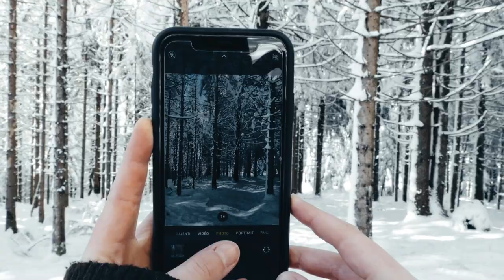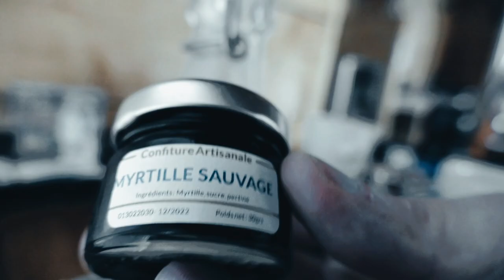Nuit d'hiver dans une cabane.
Nous avons enfin pu tester les cabanes de Belfahy en Haute-Saône avec en prime un décor hivernal tout à fait exceptionnel !
Un week-end de déconnexion à travers les sapins et la neige fraiche durant lequel le temps semblait s'être arrêté.